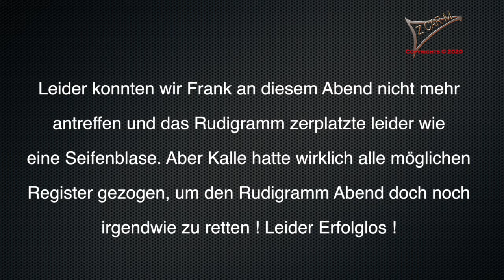Kalle's Rudigramm Imitation Show - Part 3.3 - K'Town - Germany 1991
Hi Friends,

That's enough - this film material has been in the “drawer” for 29 years, never ever has been published anywhere. The recordings were made in October 1991 in Kaiserslautern, German. Well, it's not the 80s, but I'll let it apply here again :-)

Please don't take the scenes too seriously. Everything is just fun, comedy and at least it was a lot of fun for us. Bringing production to life together (Kalle and me). It was Kalle’s idea and I just wanted to film around :-)

Well, have fun looking at the 3-piece and the bad quality just has to be for the 90s if you didn't have a lot of money for purchasing a high-tech camera.

I hope you like it. It really makes you laugh and is just fun to look at the old scenes and by the way. Kalle could have become a very, very good actor!

I want to thank Kalle so much for his idea, energy and good moods. We have had a lot of fun and hope you will have it as well when watching this vintage footage !